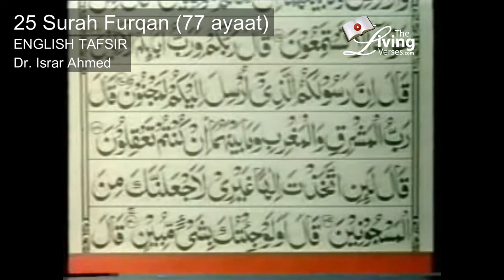Quran Ch 25 ("The Criterion") Surah Furqan English Translation by Dr. Israr Ahmed